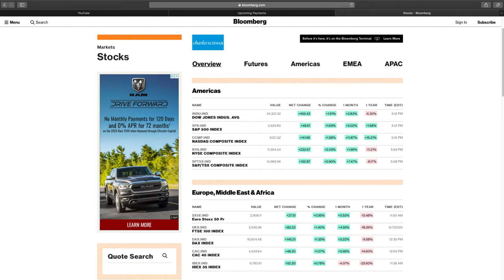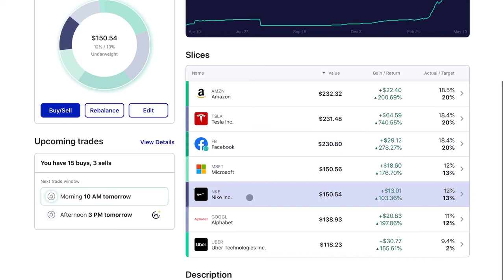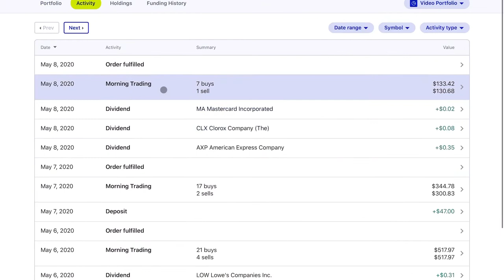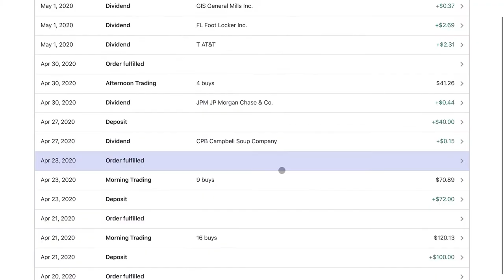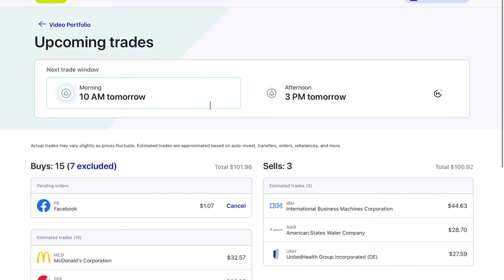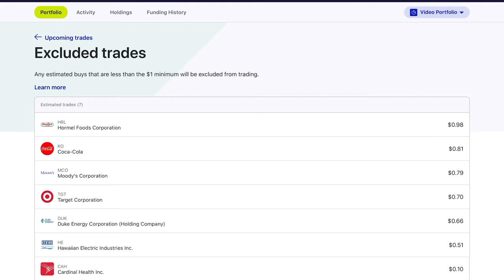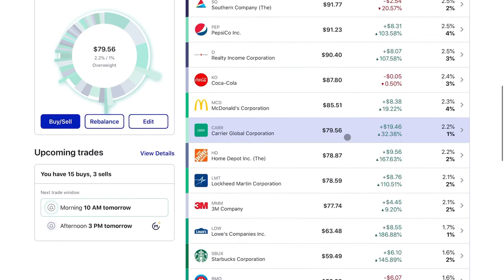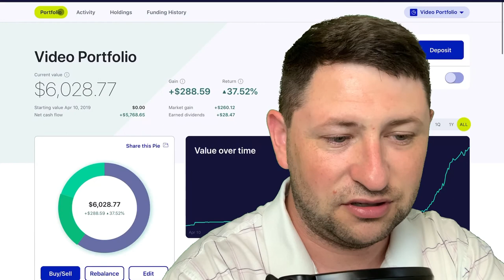Selling Stocks and Consolidating Positions | M1 Finance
This is a video about selling positions and tightening up the portfolio.  The stock market craziness ensues and uncertainty is causing changes among investors, me included.